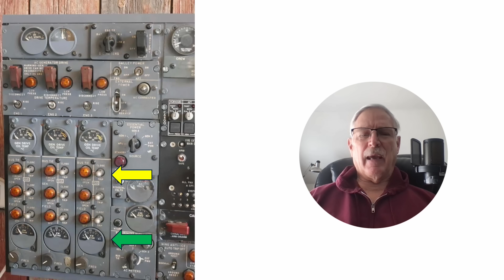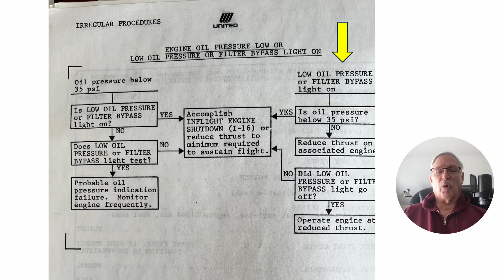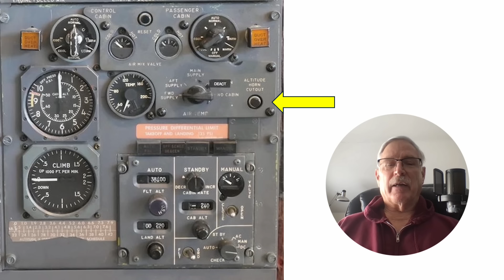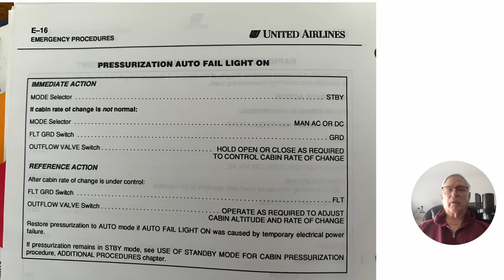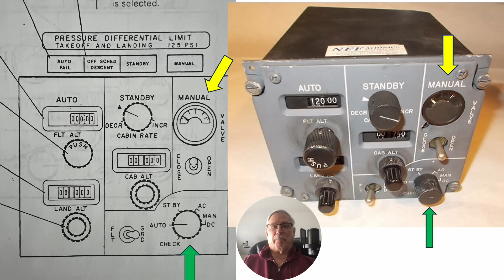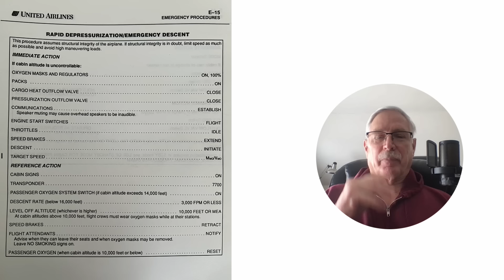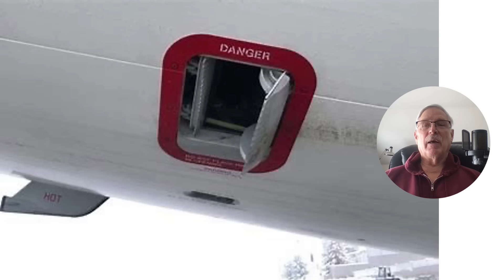Do not yell at my Second Officer!You are done as an Instructor!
Behind the cockpit door look at how things operate regarding instructing and checking. Engine issues, pressurization issues and emergency descent.
Do not yell at my Second Officer!
You are done as an Instructor!